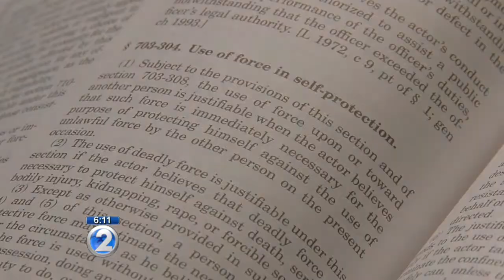Ask HPD: Using pepper sprays in Hawaii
Honolulu Police Department Capt. Andrew Lum answers this week's question on using pepper sprays in Hawaii.